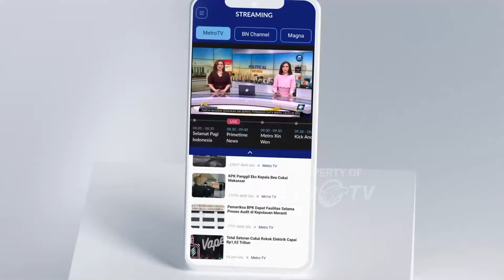ART IKN akan Beroperasi pada Perayaan HUT RI - [PRIMETIMENEWS]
MetroTV, Pemerintah akan menggunakan kereta otonom tanpa rel atau Autonomous Rail Transit (ART) untuk melayani para tamu undangan upacara HUT Ke-79 kemerdekaan ri di ibu kota negara nusantara.